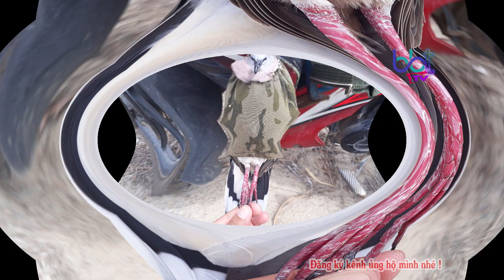Bẫy cu gáy mồi trần Bổi ĐỘC NHÃN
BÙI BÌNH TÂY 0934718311